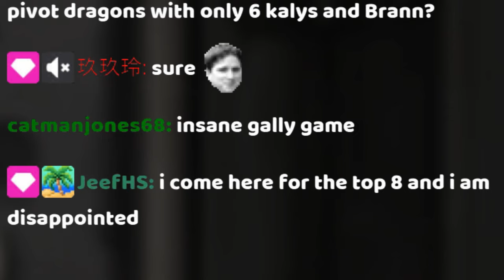The BEST Quest & Hero Power! | Hearthstone Battlegrounds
Hearthstone Battlegrounds | A Gallywix game featuring the most broken quest Double Header and a smooth transition from Pirates into a big Kalecgos Brann comp.

Keywords: Hearthstone Battlegrounds Pro Zorg Zorgi 15k MMR Rank 1 Guide Tutorial Tips Strategy Blizzard Card Game How to Play Double Headed Reward Patch Patch 28.6.2 Season 6 Tavern Spells